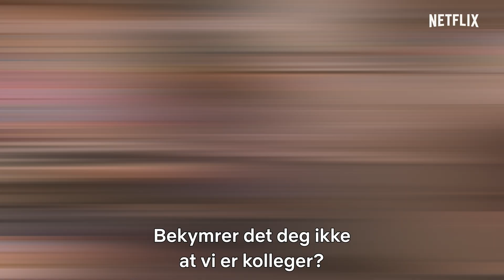Mr. Iglesias – del 3 | Offisiell trailer | Netflix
Undervisningen har startet, og det er kjærlighet i luften. Nye episoder av Mr. Iglesias strømmer 8. desember, bare på Netflix.

Om Netflix
Netflix er verdens ledende strømmetjeneste for underholdning, med flere enn 195 millioner betalende medlemmer i over 190 land. Medlemmene kan se på serier, dokumentarer og spillefilmer i en lang rekke kategorier og på mange språk. De kan se så mye de vil, når som helst og hvor som helst, på alle skjermer som er koblet til Internett. Medlemmene kan spille av, sette på pause og gjenoppta tittingen helt uten reklameavbrudd eller forpliktelser.

Gabe innleder et nytt forhold og oppmuntrer elevene til å overvinne frykten, ha store drømmer og tro på seg selv – noe han også prøver å etterleve selv.